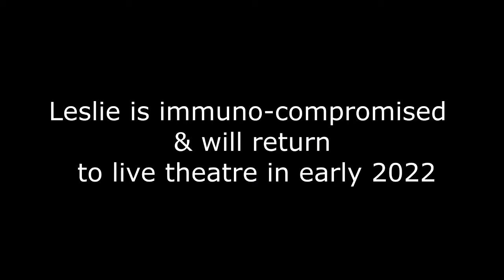"Is There Still Sex In the City" & Do We Care? Critics’ Circle with Gross & Blake.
Eva Heinemann joins Charles Gross in the Critics’ Circle for a review of Candice Bushnell’s one woman show, “Is There Still Sex in the City?”
And just like that,  Leslie (Hoban) Blake adds her thoughts on TV's “Sex and the City” reboot, “And Just Like That..."

Two On The Aisle